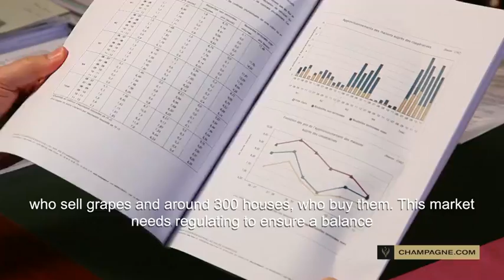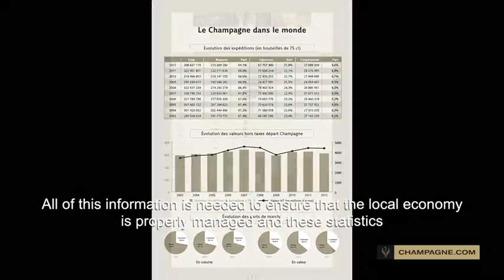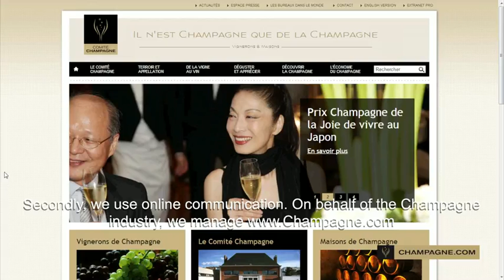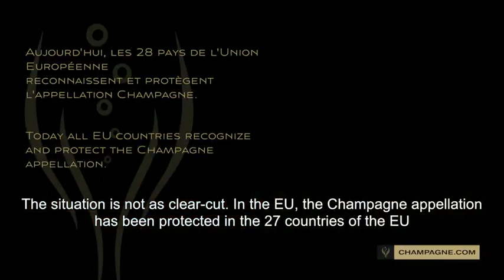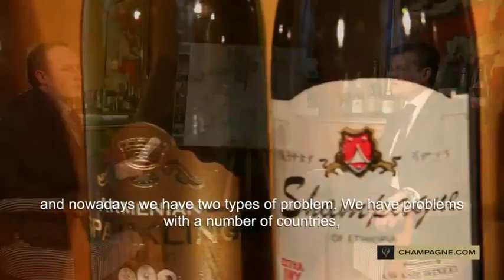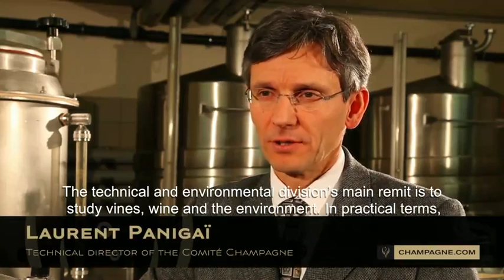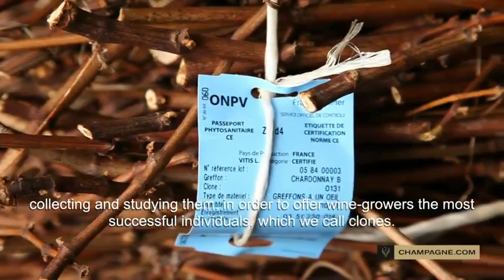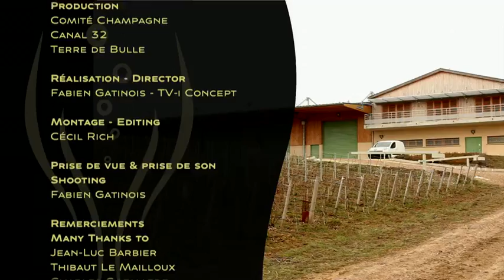Terre de Champagne : Interprofession / Comité Champagne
Interprofession champenoise / Comité Champagne